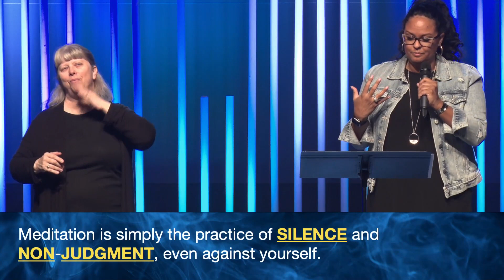Explaining Jesus | Experiencing Christ :: Part 2 (Sermon Only)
In Explaining Jesus | Experiencing Christ, we will together explore how understanding the historical Jesus can shape our own faith, actions and experience with him today.